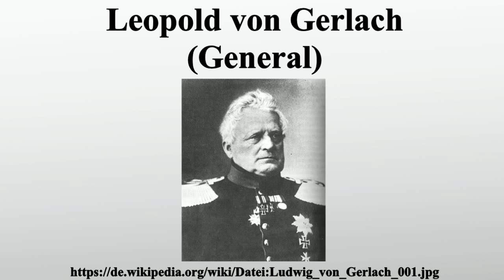Leopold von Gerlach (General)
Vielen Dank für Ihre Unterstützung:

Ludwig Friedrich Leopold von Gerlach war ein preußischer General der Infanterie und konservativer Politiker aus dem Kreis um die Kreuzzeitung.

Bild-Copyright-Informationen
Urheber Info: Sendker